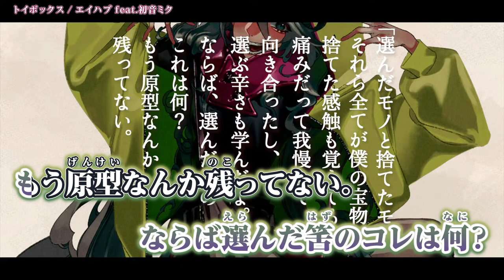【ニコカラ】 トイボックス / エイハブ 【 On vocal 】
トイボックス / 初音ミク  ( エイハブ 様 )  のカラオケ動画です。

ｰｰｰｰｰｰｰｰｰｰｰｰｰｰ
Original Credit
Music and Written：エイハブ 様 (   @ahub_   )
Illustration：肺呼吸 様 (   @era59_   )
ｰｰｰｰｰｰｰｰｰｰｰｰｰｰ